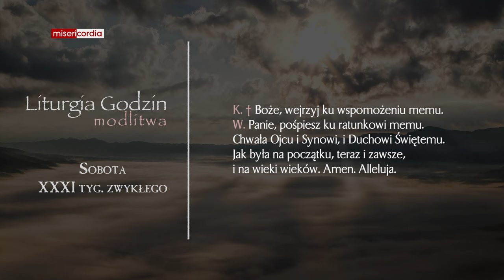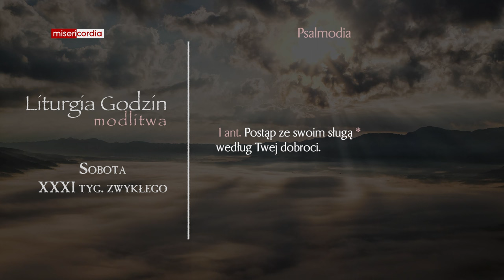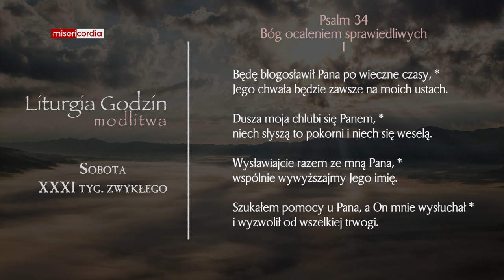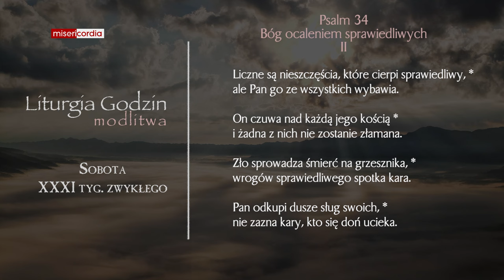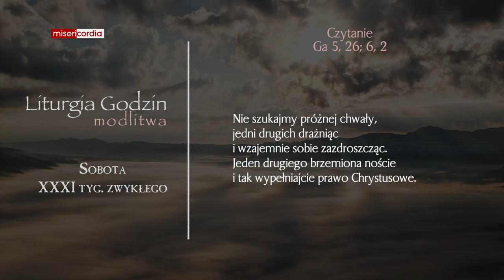Liturgia Godzin | Modlitwa Południowa | Sobota, XXXI tyg. zwykłego